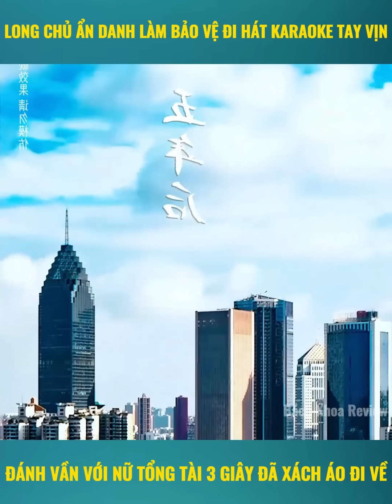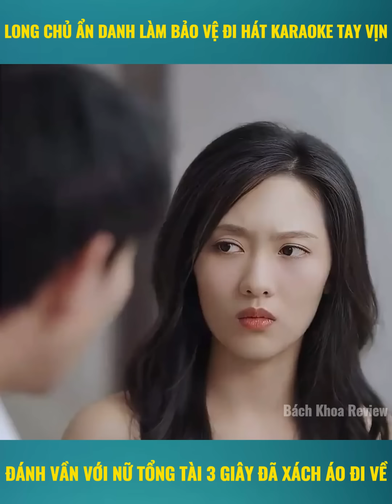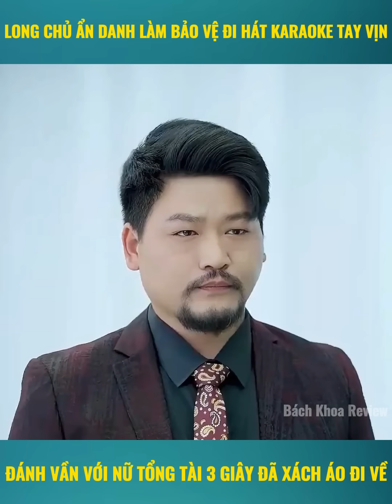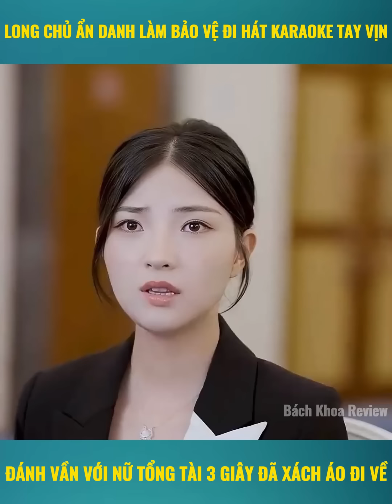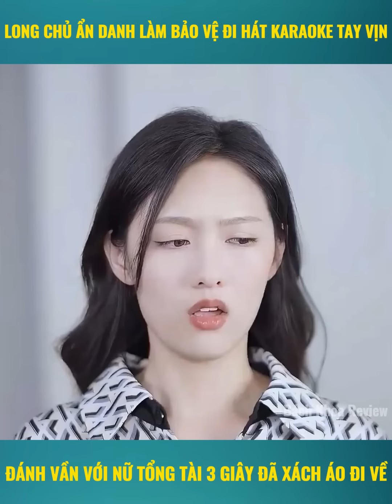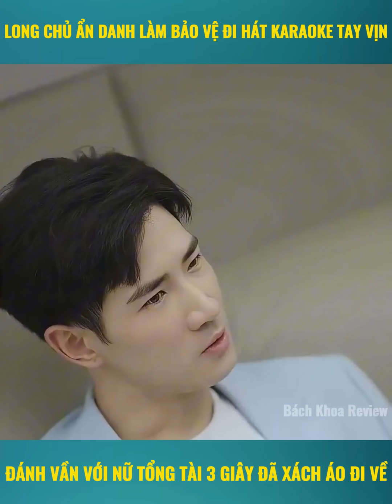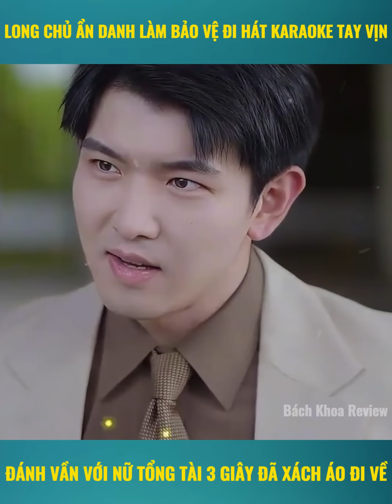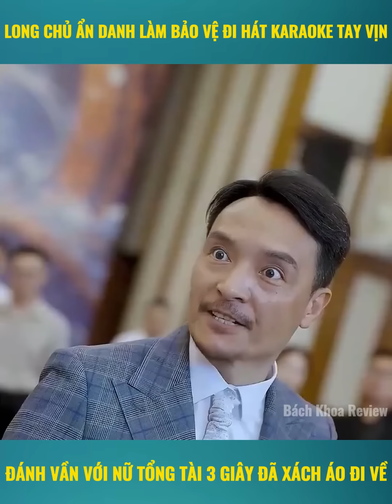Long chủ ẩn danh làm bảo vệ đi hát karaoke tay vịn đánh vần với nữ tổng tài 3 giây đã bỏ về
* Bách Khoa Review không sở hữu tất cả các tư liệu trong video mà tuân thủ luật bản quyền và sử dụng hợp lý luật Fair-Use